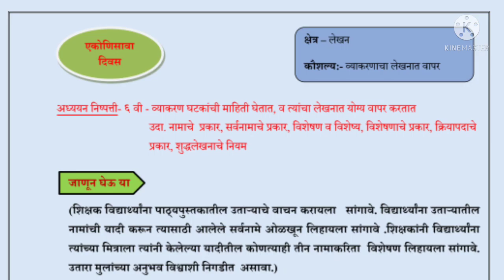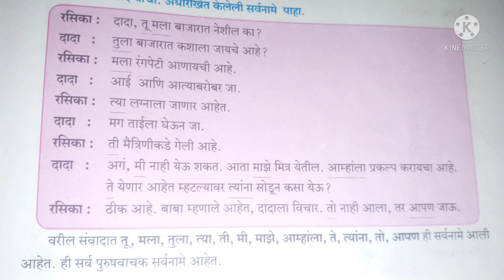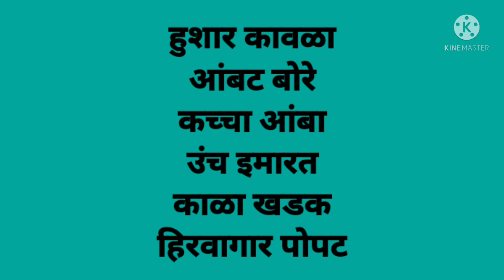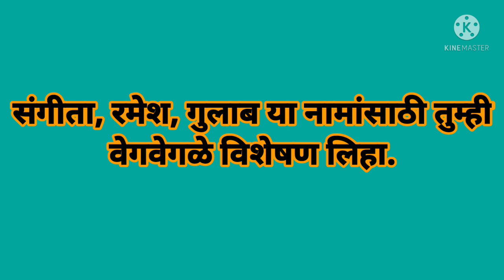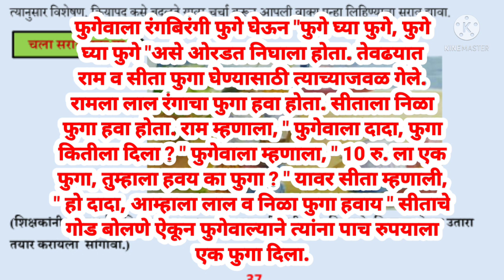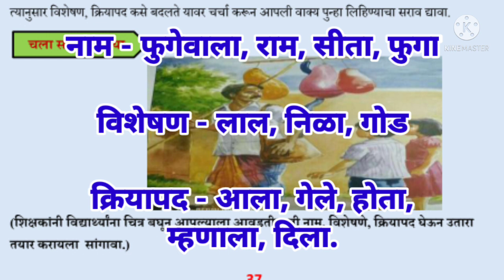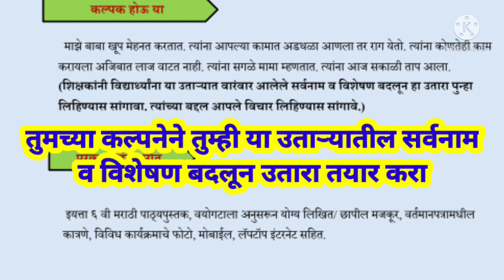Bridge Course/इयत्ता सातवी/विषय - मराठी/क्षेत्र - लेखन/कौशल्य - व्याकरणाचा लेखनात वापर/ 19 जुलै 2021